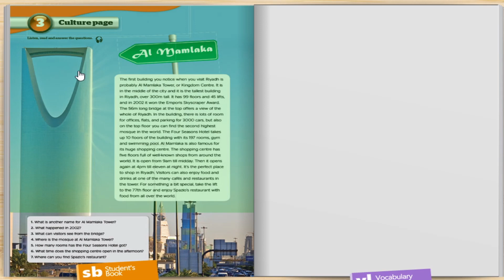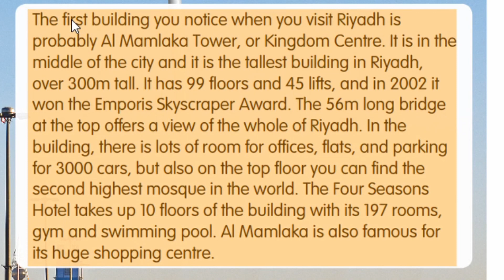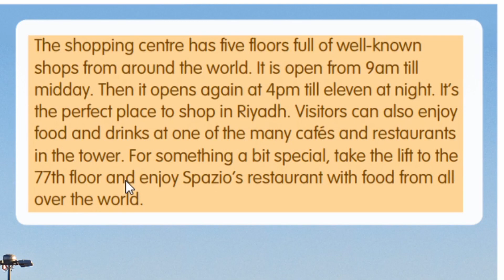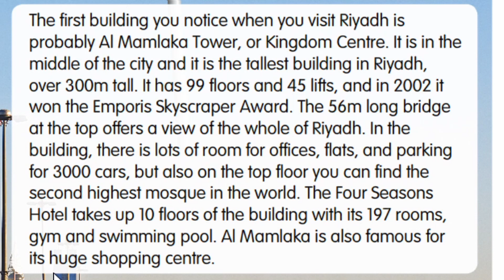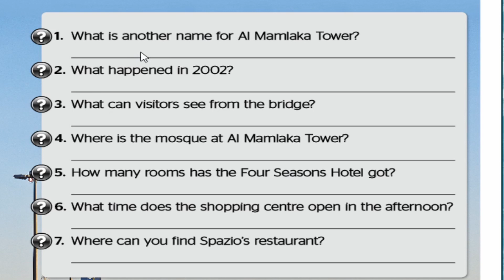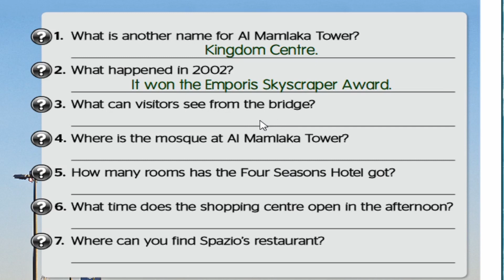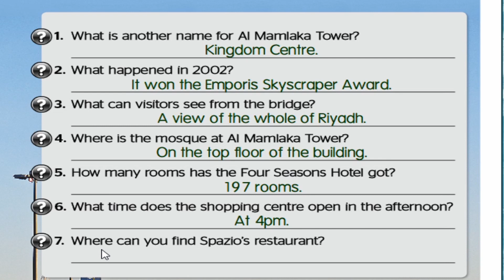Full Blast 4 - Culture page 3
فل بلاست 4  الوحدة الثالثة - ثاني متوسط الفصل الدراسي الثانيFull Blast 4  MODULE 3